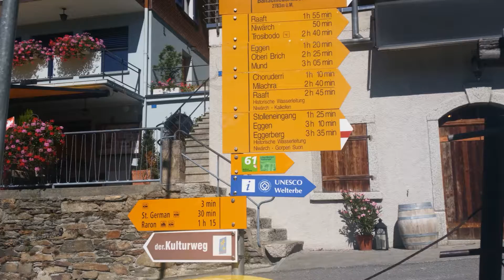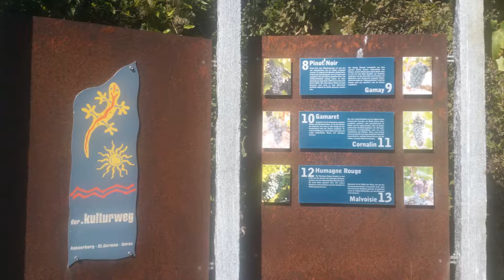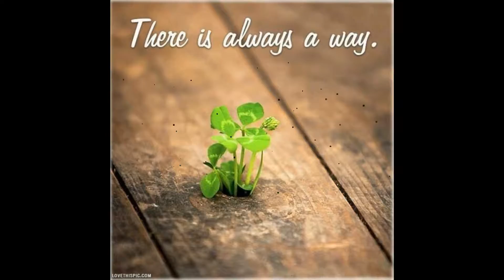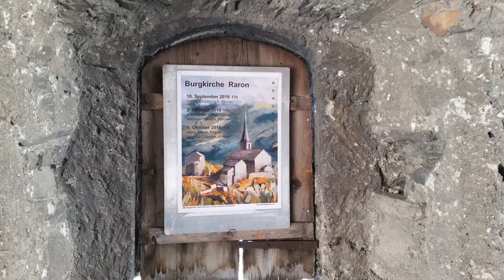2016.09.25 Ausserberg - Raron VS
Burgkirche, Hoch über dem Rhonetal, durch Wiesen und Weinberge führt diese Wanderung von Ausserberg nach Raron VS

Johannes R. Köhler - meine Wiesenblumenträume